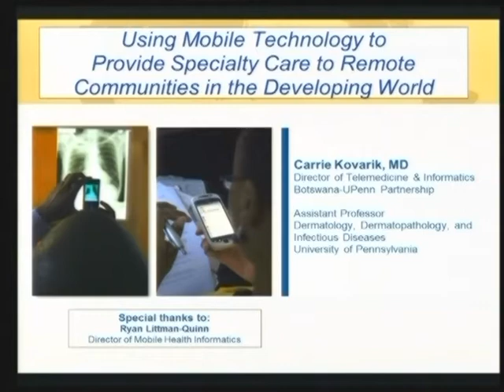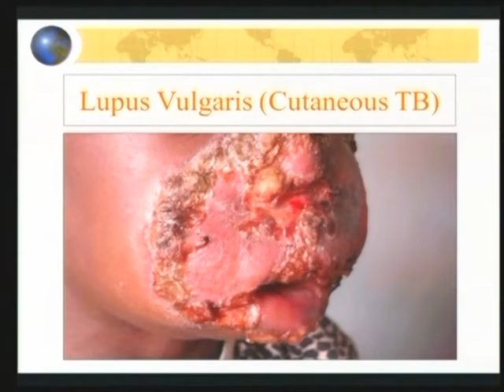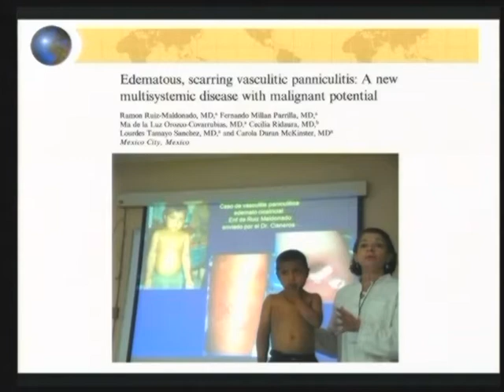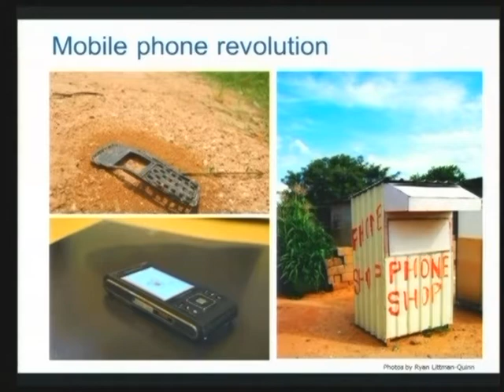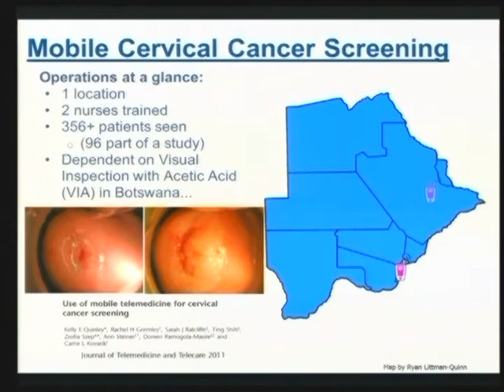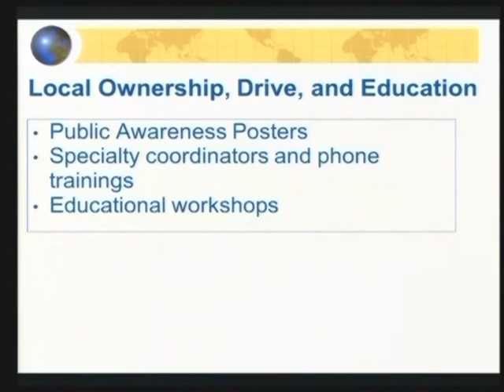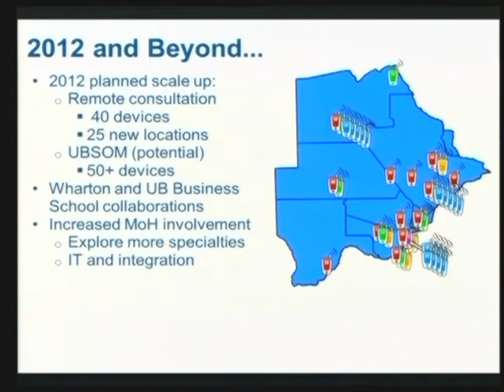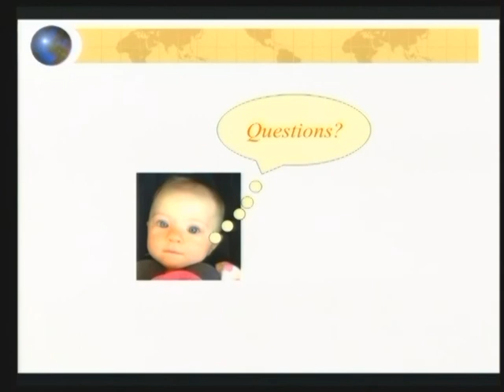USING MOBILE TECHNOLOGY TO PROVIDE SPECIALTY HEALTHCARE FOR REMOTE COMMUNITIES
By: Carrie L. Kovarik, MD, is an Assistant Professor of Dermatology, Dermatopathology, and Infectious Diseases at the University of Pennsylvania.

Dr. Kovarik has a special interest in tropical, infectious, and HIV-related dermatology. Dr. Kovarik is the Head of Dermatology, as well as Telemedicine and Informatics, for the Botswana-UPenn Partnership. She is also the primary dermatology consultant for the Baylor International Pediatrics AIDS Initiative (BIPAI) in Africa. Dr. Kovarik has created an African teledermatol- ogy consult service (africa.telederm.org) which is a collaborative effort between BIPAI, the American Academy of Dermatology, twelve African countries, and several other institu- tions. Recently, the teledermatology website/application has been translated into Spanish, and programs are underway to expand teledermatology services in Mexico and Central America. Dr. Kovarik has also been working to expand telemedicine services in Africa and Central America through the use of cellular phones. Dr. Kovarik has started an initiative in global health at the University of Pennsylvania, and she is the Director of the Penn Dermatology Global Health Pro- gram. Dr. Kovarik is also the Chair of the Residents' International Grant Work Group within the AAD and received funding to send over 60 senior dermatology residents in 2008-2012 to participate in 4-6 week rotations on the dermatology consult service in Botswana.